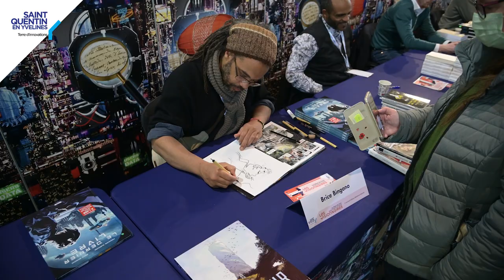LesVisionnairesSQY - Retour en images ✔️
🎥 RETOUR EN IMAGES sur la première édition du Salon du Livre de SQY : 𝙇𝙚𝙨 𝙑𝙞𝙨𝙞𝙤𝙣𝙣𝙖𝙞𝙧𝙚𝙨 🤩👏
LesVisionnairesSQY c'était
➕ de 80 auteurs présents au Vélodrome National et en ligne pendant deux jours de salon !
➕ de 500 enfants du territoire venus découvrir le Salon, en avant-première
➕ de 1 300 visiteurs au Vélodrome
➕ de 350 connexions sur la plateforme digitale
➕ de 1000 livres sont partis entre vos mains 🤗

13 cafés d’auteurs, 4 grands débats, 1 prix du livre 🏆, des animations, démonstrations, ateliers... Et surtout des rencontres et dédicaces !

Un 𝙂𝙍𝘼𝙉𝘿 𝙈𝙀𝙍𝘾𝙄 et rendez-vous pour la prochaine édition 🤩